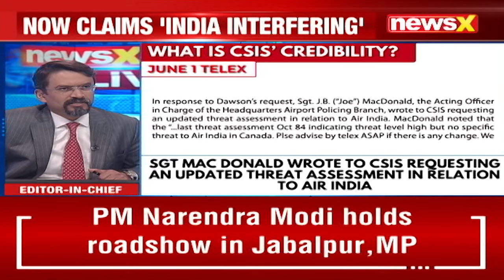U.S Lectures & Canada Mounts Charges | What’s ‘Thin Red Line’ For West? | NewsX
Canada has accused both India and Pakistan of interfering in its elections, a charge vehemently denied by India. The Canadian spy agency unveiled an unclassified summary as part of a federal inquiry into potential foreign interference, alleging covert activities by both countries during the 2019 and 2021 general elections. India has dismissed the probe as 'baseless' and countered that it is Canada who has been meddling in their internal affairs.